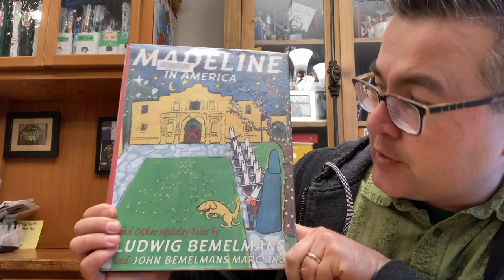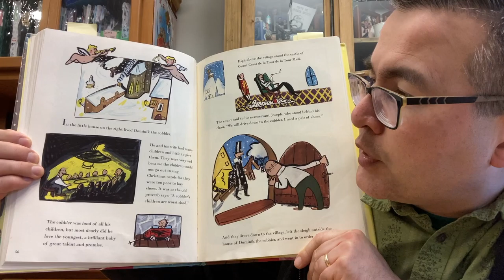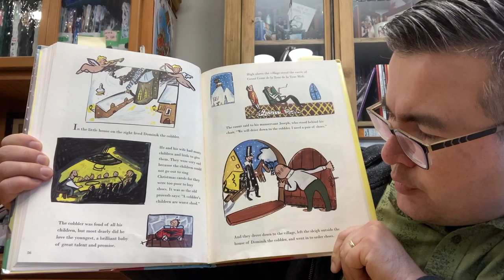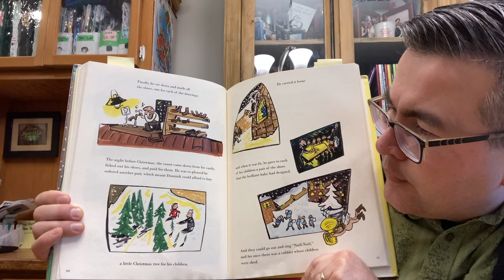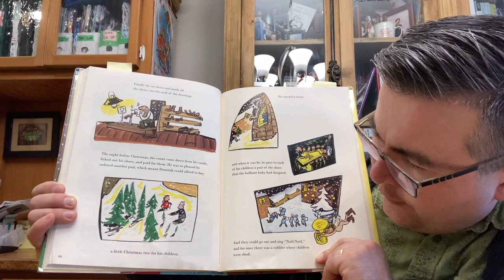Uncle Matt's Bedtime Story - Thursday, December 22, 2022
E-1023 Tonight's Story is "The Count and the Cobbler" by Barbara Bemelmans and Madeleine Bemelmans. (C) 1935 Illustrated by John Bemelmans Marciano.

This story comes from a collection of Stories from the book "Madeline in America and other Holiday Tales" by Ludwig Bemelmans and John Bemelmans Marciano.